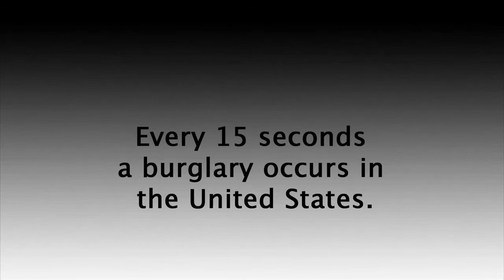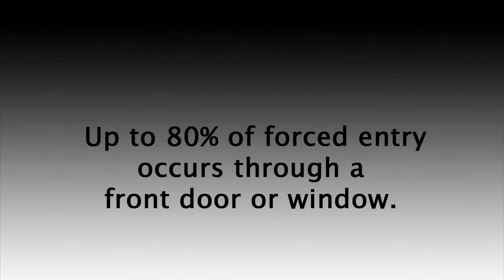Door Security Guard | The OnGARD Brace Prevents Burglaries & Home Invasions.